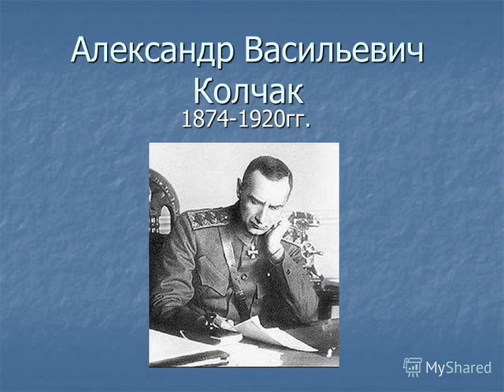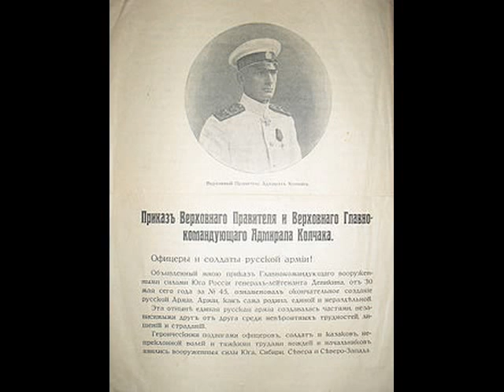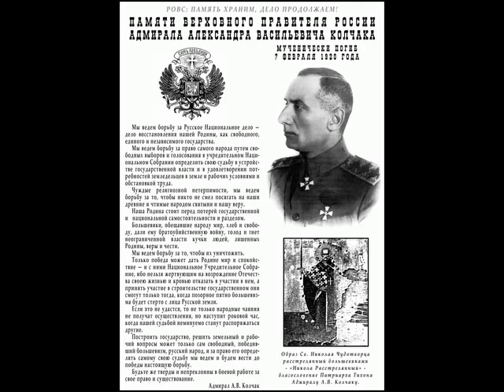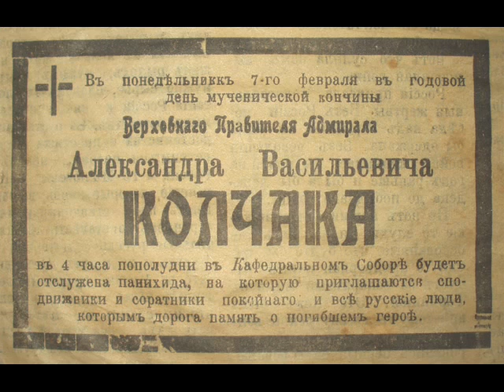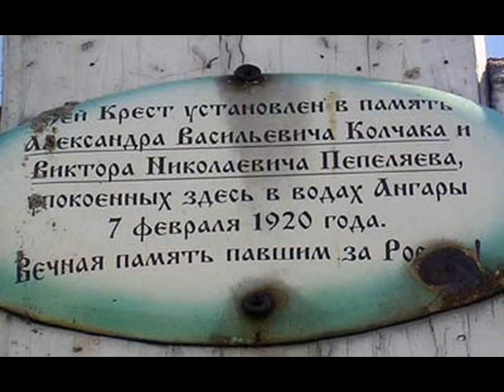Золото Колчака или куда пропало царское золото !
До сегодняшнего дня многие задаются вопросом - а куда пропало золото царя , золото семьи Романовых ; и на какие деньги собственно говоря, строили новое государство после Романовых, например, Колчак ? Вопрос остается без ответа ...